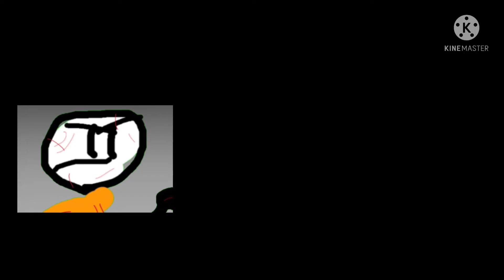Stickman 5: A True Stickman || Trailer || Coming July 12, 2022